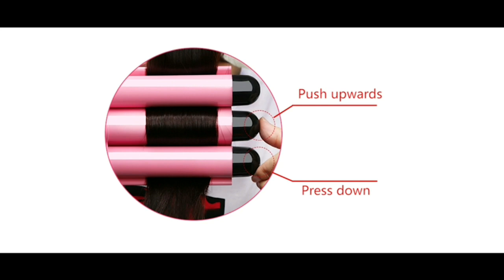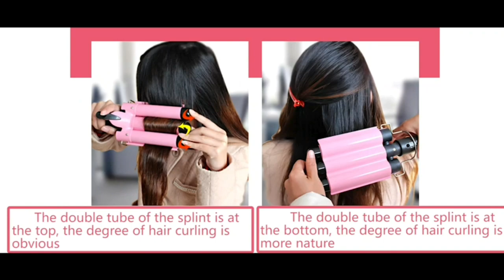Bed Head Wave Artist ; Jumbo 3 Barrel Hair Waver Quick Styling ; gadget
bed head wave artist  bed head wave artist
bed head wave affair
bed head wave artist deep waver
bed head deep waver

Bed Head Wave Affair Jumbo 3 Barrel Hair Waver  Quick Styling and Serious Hold Bed Head Rock N Roller Clamp Free 2-in-1

((Product Link))